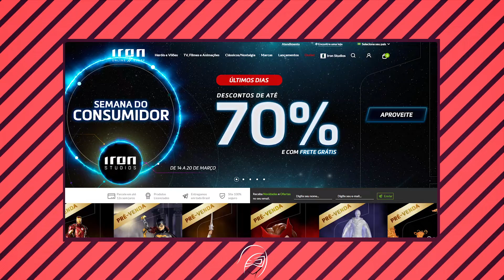Filmes do Oscar 2022 que estão em streamings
Oscar 2022 acontece no dia 28 de março e alguns filmes já estão disponíveis nos nossos streamings favoritos. Venha conferir aonde assistir.
Aproveite semana do consumidor Iron Studios

Se você gosta e acompanha o meu trabalho, conheça também a minha Lojinha! Por lá temos vendas de prints, quadros, calendários e outros merchans dos meus cosplays! ;)

* Assine o Amazon Prime Video
* Conheça a Universidade Cosplayer - a primeira mentoria em Branding para Cosplayer do Brasil

Aqui você encontra muita Cultura Pop: dicas filmes, séries, livros  e cosplays. Além de conteúdos sobre viagens, moda e comportamento.